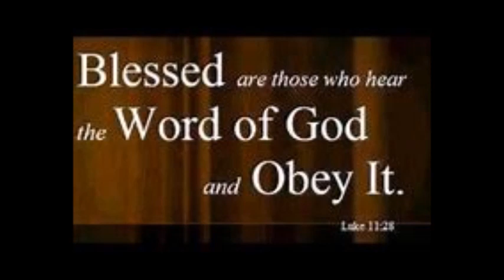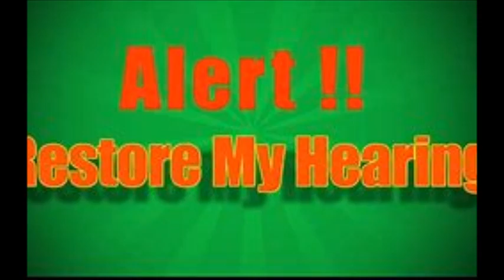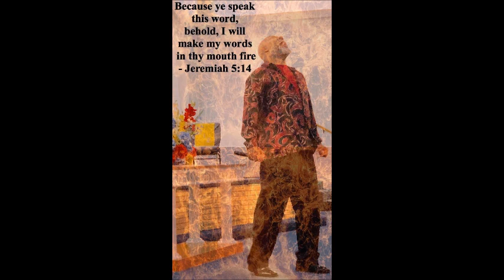Restore My Hearing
sign up for word warrior via website

order books and M3 of full messages